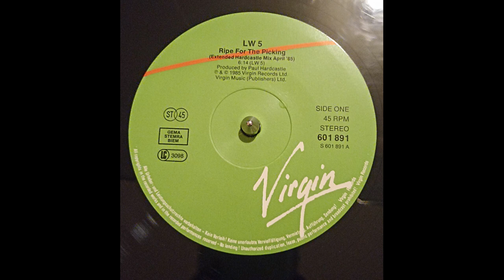LW 5 - Ripe For The Picking (Extended Hardcastle Mix April '85)